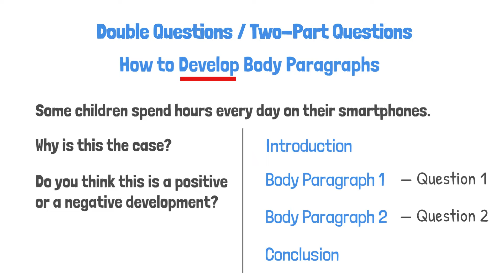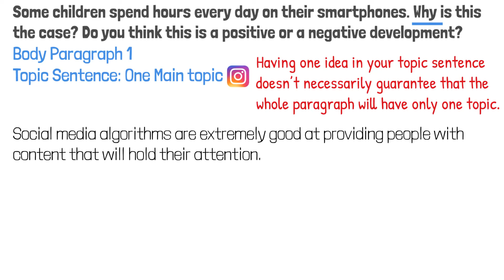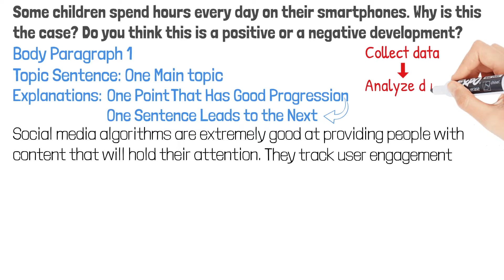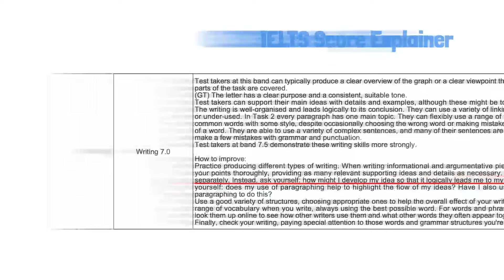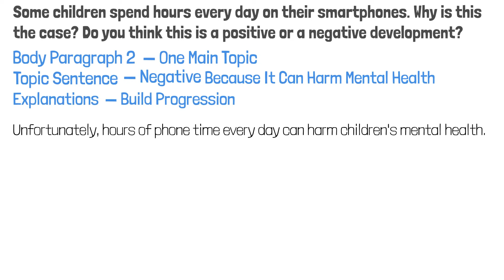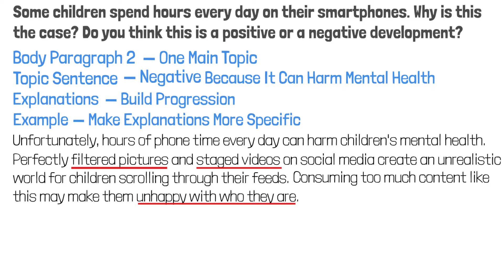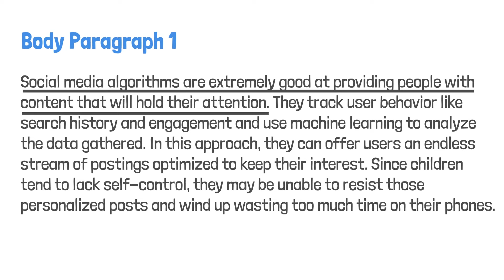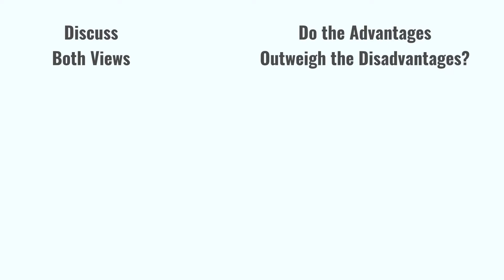how to *fully develop* body paragraphs - writing task 2 double question/two-part question essay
In this video, I use a double question in IELTS writing task 2 to share with you guys how we can fully develop body paragraphs.

Some children spend hours every day on their smartphones. Why is this the case? Do you think this is a positive or a negative development?

0:00 essay structure
01:33 fully develop your body paragraph 1
05:25 fully develop your body paragraph 2
08:10 introductory paragraph
09:49 conclusion paragraph
10:21 entire essay
10:28 key takeaways